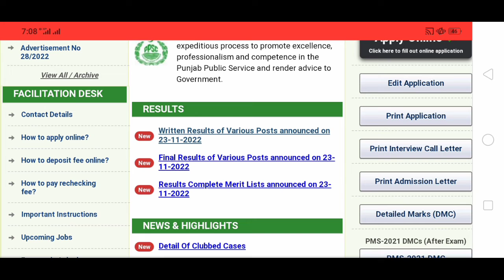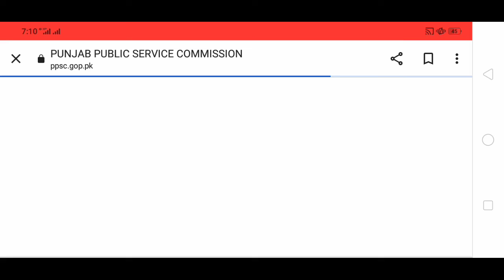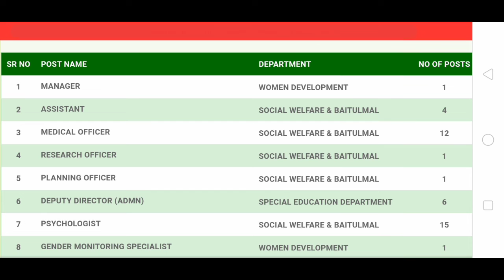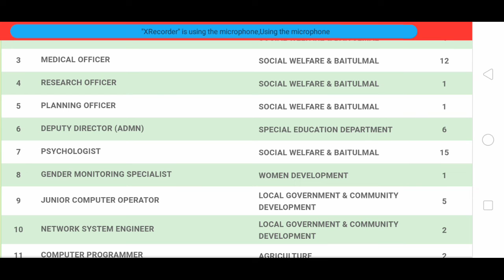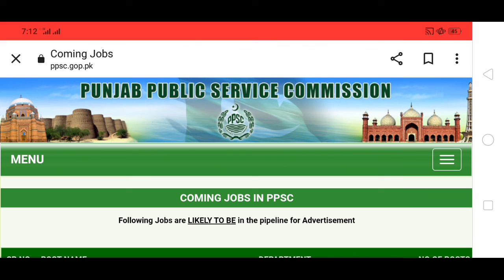public service commission latest result updates 2022